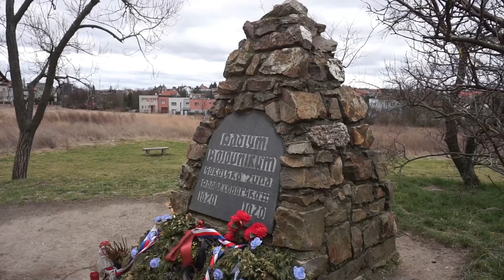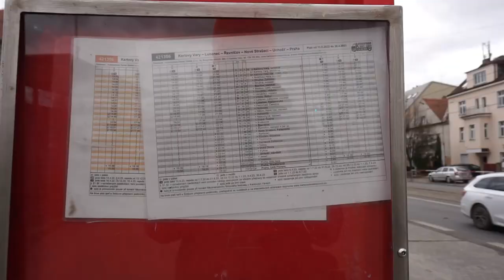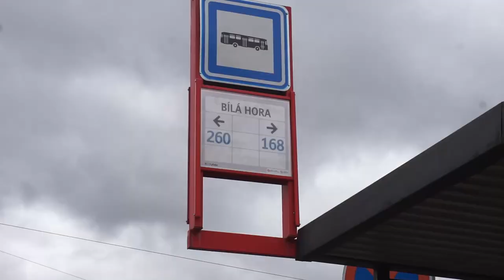Bílá Hora | RECENZE ZASTÁVKY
Konečná zastávka, která historicky vedla v podstatě na venkov. V blízkém okolí ovšem nalezneme kromě význačného památníku třeba klášter.

Zveme vás na jarní Dobrodružnou jízdu!